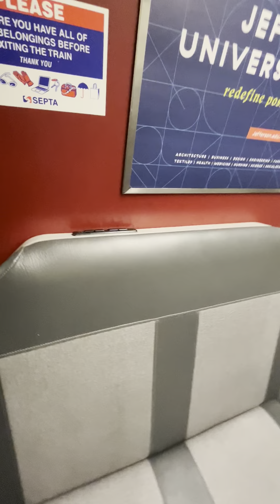Septa media wawa line regional rail line train